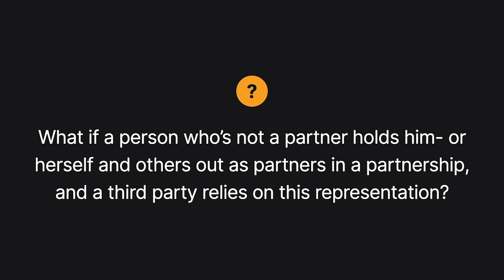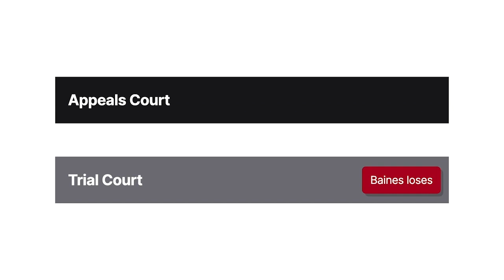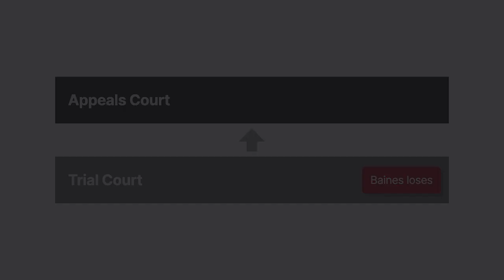Cheesecake Factory, Inc. v. Baines Case Brief Summary | Law Case Explained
Cheesecake Factory, Inc. v. Baines, 964 P.2d 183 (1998)

In partnerships, general partners are jointly and severally liable to third parties for their partner’s wrongful acts or representations made on the partnership’s behalf.  But what if a person who’s not a partner holds him- or herself and others out as partners, and a third party relies on this representation to its detriment? The New Mexico Court of Appeals considered this question in Cheesecake Factory versus Baines.

The Cheesecake Factory is a restaurant known for its cheesecakes. Triples American Grill was a restaurant and sports bar owned by Triple Threat, Incorporated, and managed by Frank Kolk.

In February of 1993, Kolk wished to order goods on behalf of Triples from the Cheesecake Factory on credit, that is, with the option of paying for the goods at a later date.

Kolk told the president of the Cheesecake Factory, Steve Mager, that Triples was owned by a three-person partnership of Kolk, Bob Baines, and another person. Mager then agreed to sell the goods to the partnership on credit.

But had Mager known that Triples wasn’t a partnership and was instead owned by a corporation, he wouldn’t have agreed to sell the goods on credit.

Shortly afterward, Baines and Kolk opened a bank account under the name Baines, doing business as Triples American Grill. Both represented themselves as owners of Triples.

Baines was often at the sports bar, and the sports bar employees thought he was a business partner. Further, Baines told others that he owned a sports bar and was a partner in the business.

Subsequently, after Kolk failed to pay for the goods, the Cheesecake Factory sued Baines in state district court to recover for the credit it extended based on a theory of partnership by estoppel. Specifically, it argued that Baines was a partner by estoppel because he consented to Kolk’s representations to Mager that Triples was a partnership and therefore was liable for the debt incurred by Kolk on behalf of Triples.

Following a bench trial, the court entered judgment for the Cheesecake Factory, concluding that Baines was a partner by estoppel. Baines appealed to the New Mexico Court of Appeals.

Want more details on this case? Get the rule of law, issues, holding and reasonings, and more case facts

Have Questions about this Case? Submit your questions and get answers from a real attorney